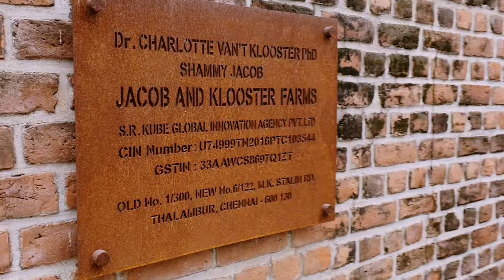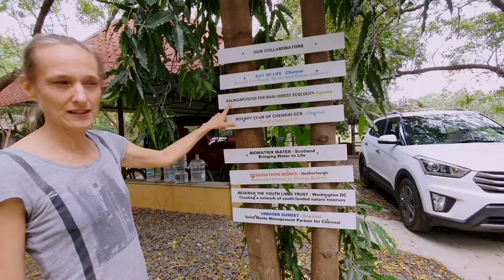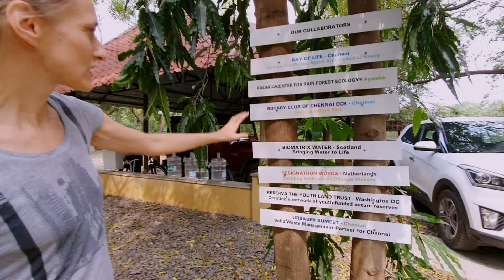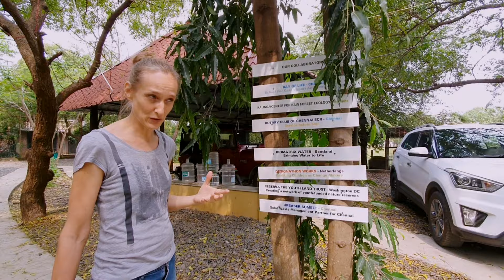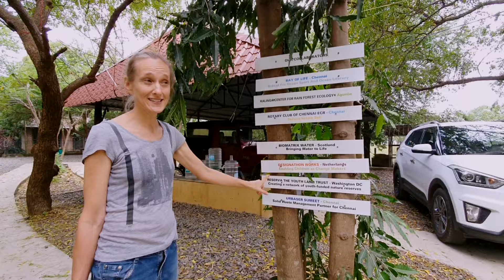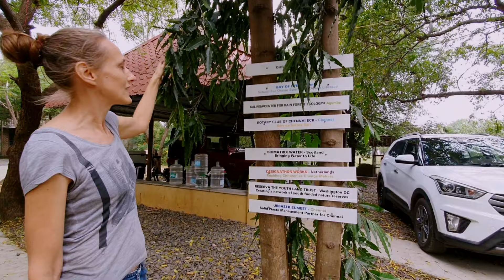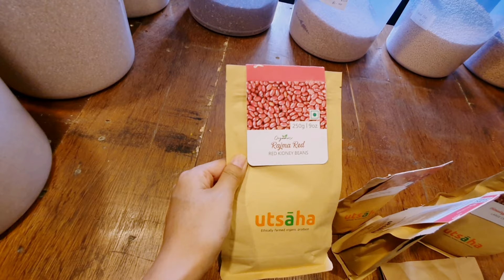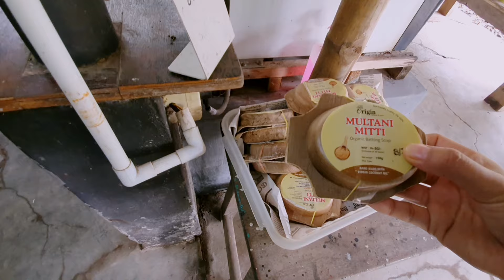Shammy Jacob & Klooster Farms | Chennai Thazhambur | Farm Life